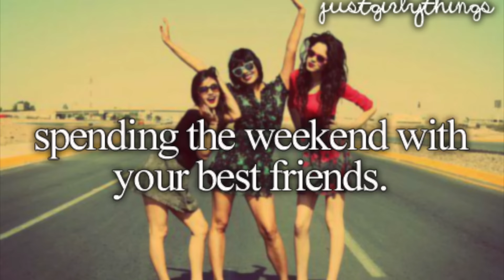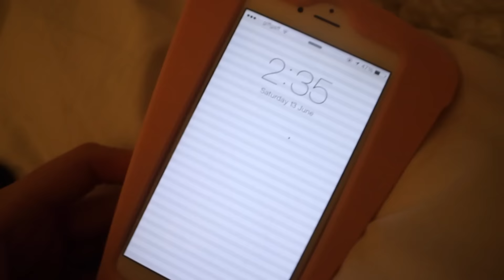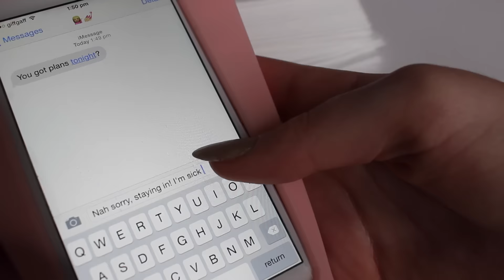JUSTGIRLYTHINGS IN REAL LIFE - EXPECTATIONS VS REALITY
Expectations VS Reality: Justgirlythings edition